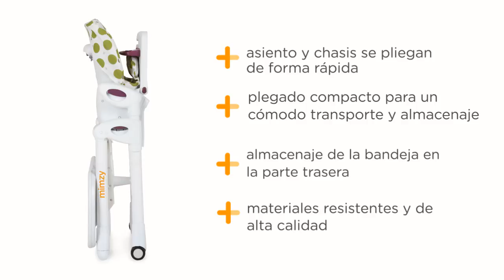Trona Joie Mimzy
La trona Mimzy es regulable en altura en 7 posiciones ajustándose perfectamente a la mesa. Consta de una bandeja y minibandeja resistentes al lavavajillas. El reposapiernas y el reposapiés son ajustables y, además, el asiento es reclinable. El modelo mimzy lx incluye reductor.